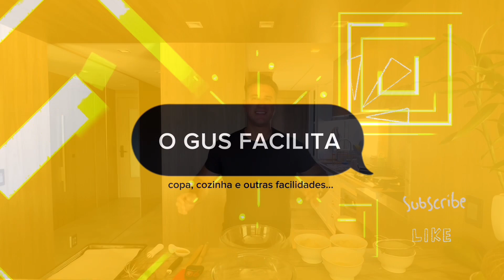Biscoito de Amêndoas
Delicioso biscoito de amêndoas..

Ingredientes:
240g de farinha de amêndoas
60g de clara
105g gramas de açúcar de confeiteiro + para polvilhar
1 colher de sopa de essência de amêndoas ou licor Amaretto